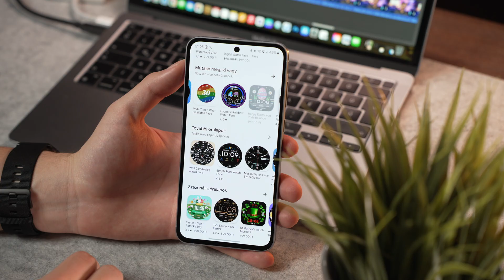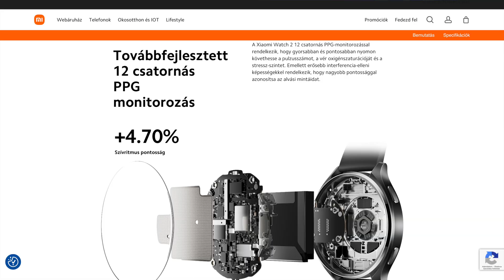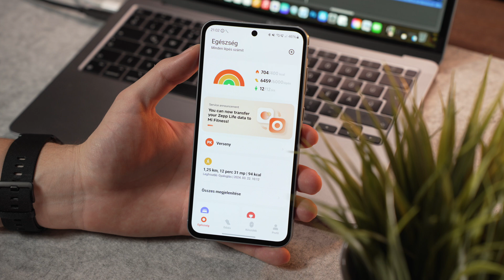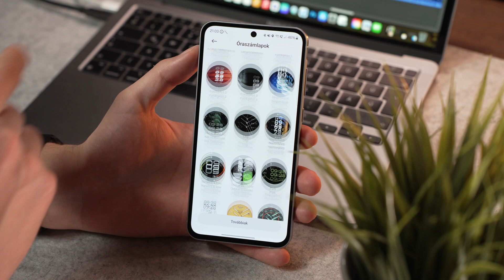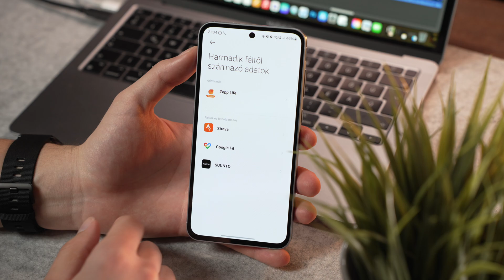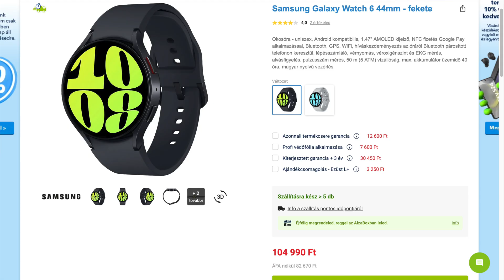Xiaomi Watch 2 teszt - Ár/érték arány bajnok?!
Ebben a videóban a Xiaomi Watch 2 okosórát mutatom be részletesen. Most jelent meg, kb. 70-80ezer forintért kapható, ezzel ez a legolcsóbb, Google Wear OS-t futtató okosóra a piacon. Ár/érték arányban igencsak megérős! Xiaomi Watch 2 az Alzán

🔹Kamera: Sony Alpha 7 IV + Tamron 28-75mm f/2.8 VXD G2
🔹Kamera 2: iPhone 14 Pro
🔹Mikrofon: DJI Mic 2 + Rode Lavalier Go
🔹Állvány: Manfrotto 290 Dual Kit
🔹Világítás: Aputure Amaran 60D + Aputure LightDome Mini II
🔹Világítás: Aputure Amaran F21x
🔹Vágószoftver: iMovie
🔹Vágásra használt hardver: Apple Macbook Pro 14" M3 Pro

Időbélyegek:
00:00 - Intro - Xiaomi Watch 2
00:30 - Kicsomagolás, bekapcsolás, külső
02:33 - Kijelző - 1.43" AMOLED LTPS
03:41 - Hardver - Qualcomm Snapdragon W5+ gen 1.
04:08 - Szoftver - Google Wear OS
05:28 - Szenzorok, kapcsolat
07:02 - Üzemidő
07:47 - Mobilapp, Mi Fitness
09:34 - Összegzés, árazás

Ez a videó a milyen okosórát vegyek 2024-ben? széria egyik epizódja.

tagek: xiaomi, xiaomi okosóra, xiaomi watch, xiaomi watch 2, milyen okosórát vegyek?, olcsó okosóra, okosóra 70ezerért, okosóra 80ezerért